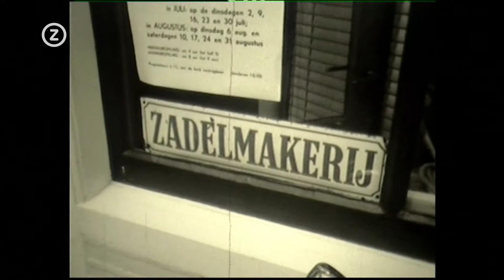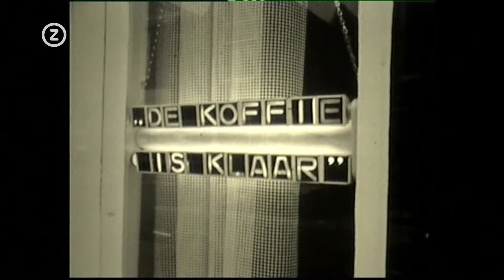Trugkieke - Zierikzee 1968 Adolfs II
Filmer Adolfs uit Enschede bezoekt Zierikzee foor een film ten bate van muziekkorps Kunst en Eer waarvoor de Zierikzeese bevolking zich graag laat vastleggen. Deze video kwam tot stand in samenwerking met de provincie Zeeland